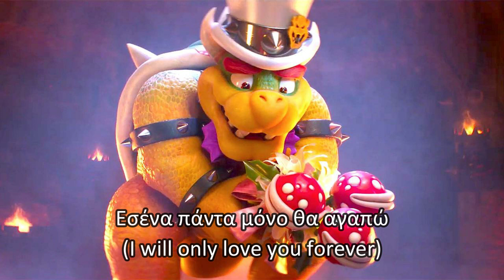The Super Mario Bros. Movie - Peaches (Greek) Subs & Trans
Many thanks to lila90 for uploading the English translation

Singer: Βασίλης Αξιώτης/Vassilis Axiotis